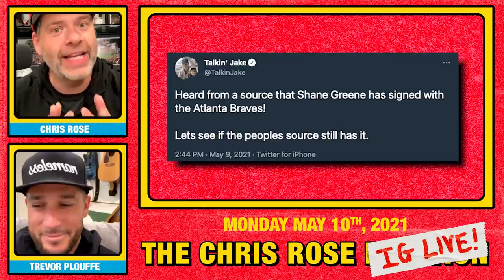162 Games Really Lets The Cream Rise To The Top | The Chris Rose IG Live Show w/ Trevor Plouffe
Chris and Trevor talk about what actually happened in the Mets tunnel with Lindor and McNeil, Wade Miley's no-no, Momma Gurriel getting to watch both her sons on Mothers Day and more!

1:09 Wade Miley no-hitter
4:08 Mets good play overshadowed by Rat
7:26 Boston Red Sox continue to stay hot
10:16 Mother's Day in Houston with the Gurriel's
12:16 Does Jake actually not suck?